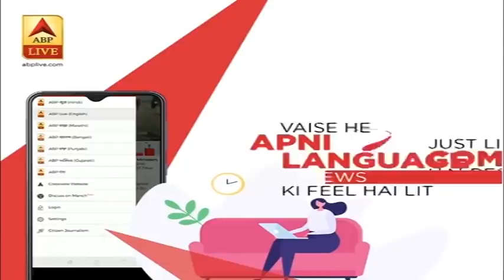Breaking News : Mumbai में Kurla-Wadala सेक्शन पर लोकल ट्रेन की सेवा ठप | ABP News Hindi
Breaking News : Mumbai में Kurla-Wadala सेक्शन पर लोकल ट्रेन की सेवा ठप